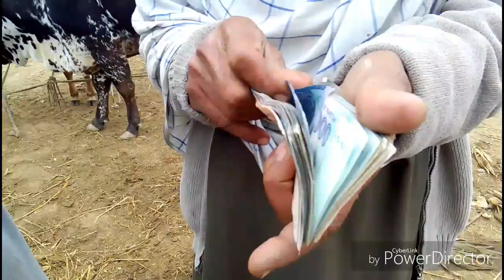Cholistani cross cow for sale in ludan mandi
*apna karobar
*taddy goats